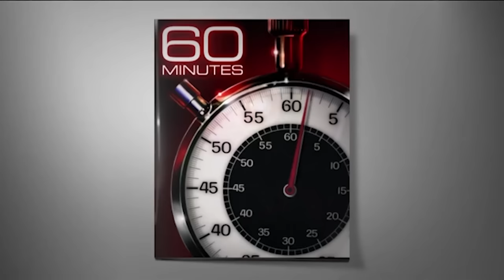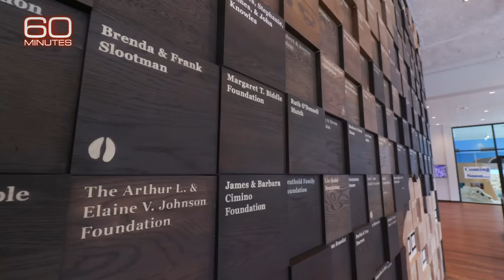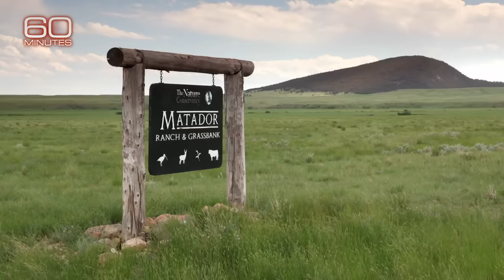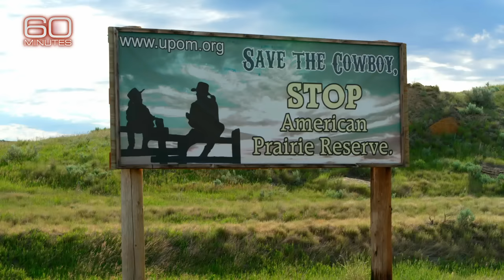American Prairie: Restoring bison to northern Montana with a patchwork nature reserve | 60 Minutes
In one of the most remote parts of the country, a nonprofit organization is working to create the largest nature reserve in the contiguous United States with hopes of restoring several species of wildlife.